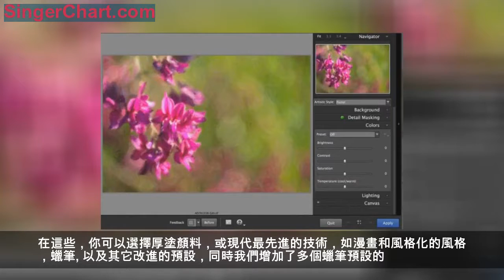美途ps 素描圖片一鍵搞定！巔峰PS轉手繪插件Snap Art送給你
Alien Skin Snap Art 4.0 for phptoshop濾鏡可以在簡簡單單一個步驟中創建美麗、自然的繪畫風格效果。它可以給任何一張圖片渲染真實世界中包括優化、鉛筆畫、鋼筆畫、漫畫等藝術效果。
Snap Art 4.0是一個可以替代繁重的手繪工作並比動作和筆刷更有效的插件。可以替代繁重的手繪工作並比PS動作和筆刷更有效的插件。
使用了更精確的技術保持邊緣銳利，再現自然的質感。這樣您會發現清晰的效果非常的顯著，特別是在肖像畫。
PS濾鏡更多的樣式和簡易的管理，通過樣式預設藝術，您可以得到各種各樣的物理介質，如油漆，水彩，鉛筆，木炭。在這些，你可以選擇厚塗顏料，或現代最先進的技術，如漫畫和風格化的風格，蠟筆。以及其它改進的預設，同時我們增加了多個蠟筆預設的。
這些操作完全是非破壞性的編輯，Snap Art 4.0支持一個非破壞性的工作流程，在PS中提供一個新的層，留下你的原始圖像不動。可以作為智能濾鏡的效果，便於調整運行後創建它。
製作自然漂亮的媒體藝術品，提供在真正世界藝術風格的無限影像，它可以給任何一張圖片渲染真實世界中包括油畫、素描畫,鉛筆畫、鋼筆畫、漫畫等藝術效果!
我們看效果
是不是很贊！
1.請關注檸檬，然後評論或者轉發都可以
2.私信我：學ps 不要發送其他內容
私信方法：點我的頭像，在我的主頁頭像旁就能看到這個詞
檸檬親試插件很棒，請拿到後回來給個好評。謝謝！好好學習，天天向上！